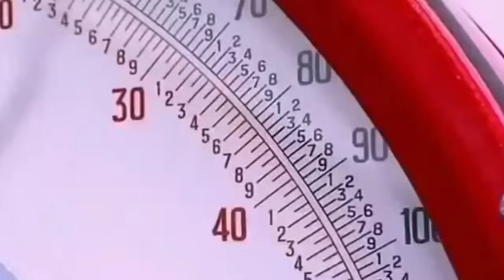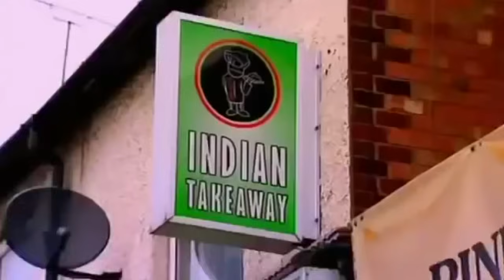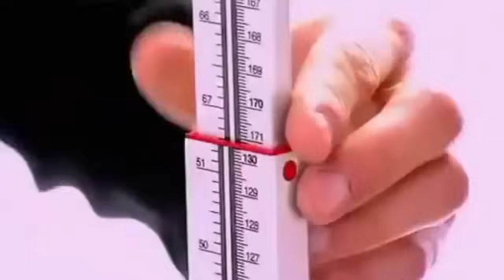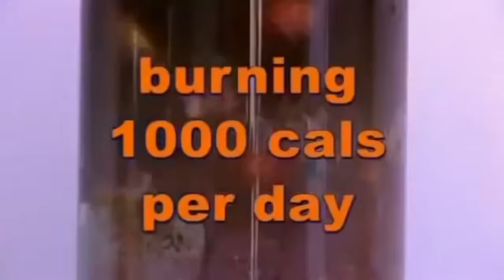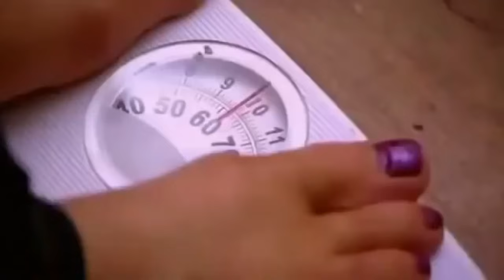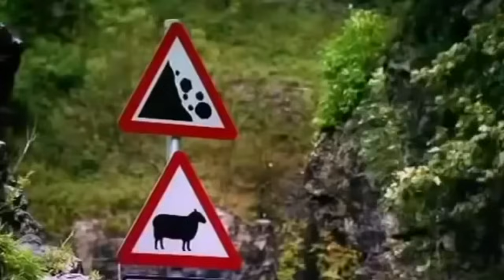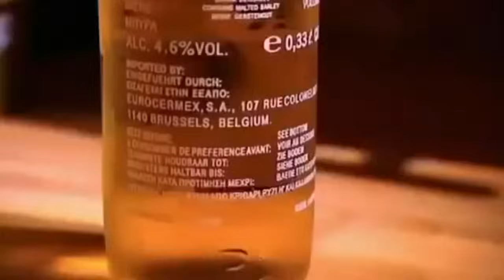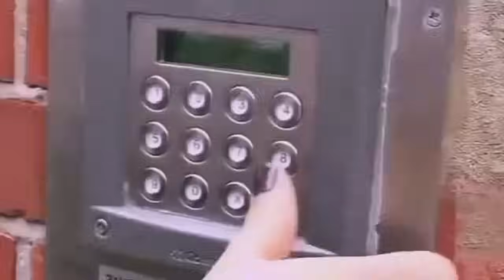Supersize Vs Superskinny | Season 2 Episode 2 | TV Show Full Episodes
Meet superskinny Kim, who obsession with running and lack of food means she's running on empty and supersize Trudy, the queen of takeaways!

Each of the participants eat the diet of the other. At the end of the experiment, they have a better idea of how extreme their consumption looks to another person. Every episode I saw had the participants sharing an experience that gave them empathy for other that usually didn't exist before. At the follow-up after the end of the experiment, they were true friends who relied on each other for encouragement. I can think of only one show where a participant had gained weight. All of the others were successful in following their program.